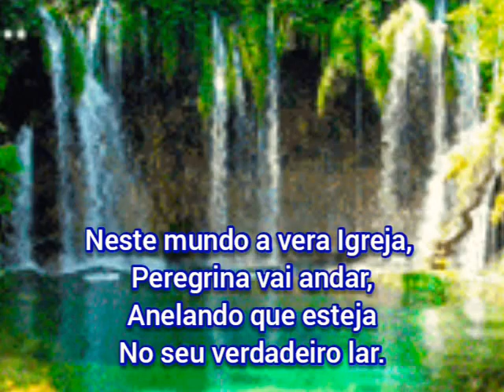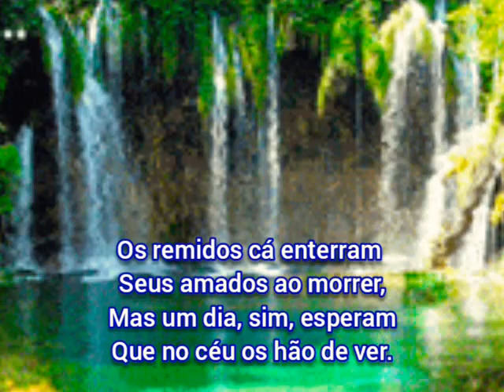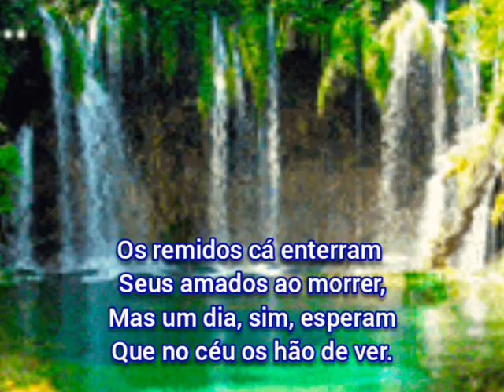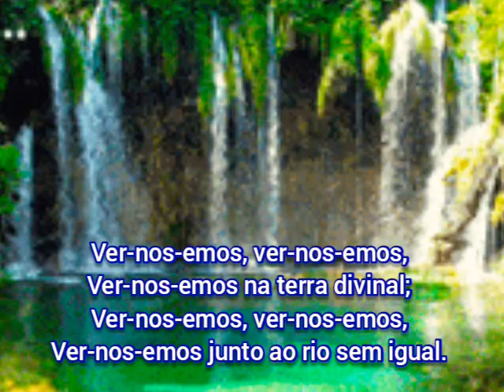215 - VER-NOS-EMOS II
215 - VER-NOS-EMOS

 1. Neste mundo a vera Igreja,
 Peregrina vai andar,
 Anelando que esteja
 No seu verdadeiro lar.

REFRÃO

Ver-nos-emos, ver-nos-emos,
Ver-nos-emos na terra divinal;
Ver-nos-emos, ver-nos-emos,
Ver-nos-emos junto ao rio sem igual.

 2. Nada aqui é permanente,
 Tudo tem que terminar,
 Mas olhamos para a frente,
 Para o nosso eterno lar.

 3. Os remidos cá enterram
 Seus amados ao morrer,
 Mas um dia, sim, esperam
 Que no céu os hão de ver.

 4. Com Jesus, o Rei, nos ares,
 Breve havemos nós de estar,
 E com anjos, aos milhares,
 Sua glória contemplar.